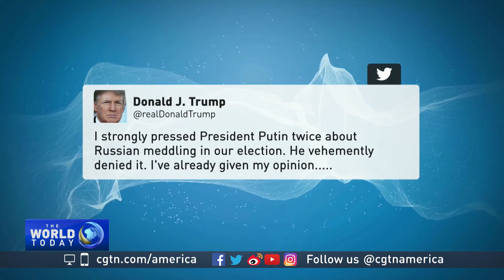G-20 Summit marked by chaos, conflict and compromise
Leaders of the world's largest economies return home ready to act on global priorities. The G-20 Summit ended with a compromise on trade and a deadlock on climate change.